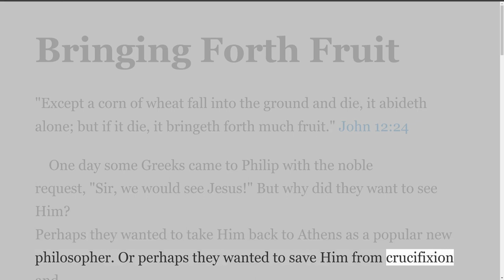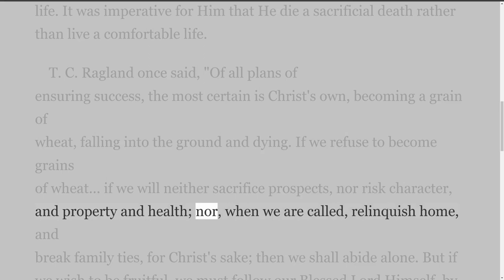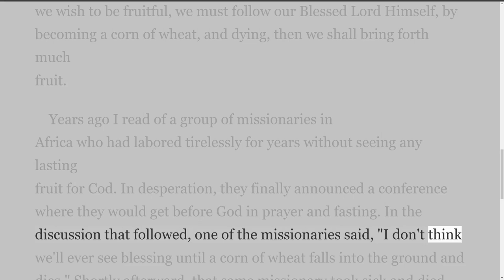Articles and Writings by William MacDonald. Bringing Forth Fruit